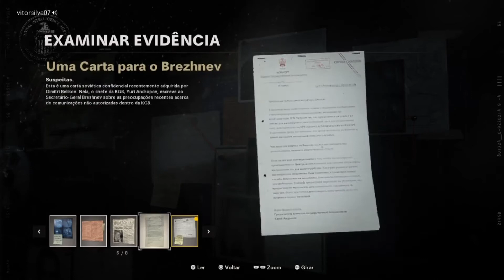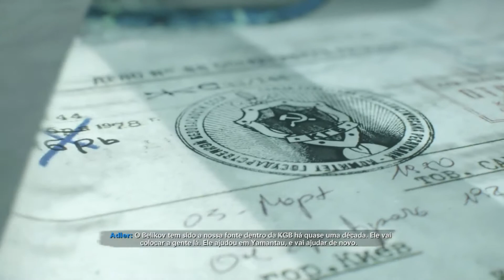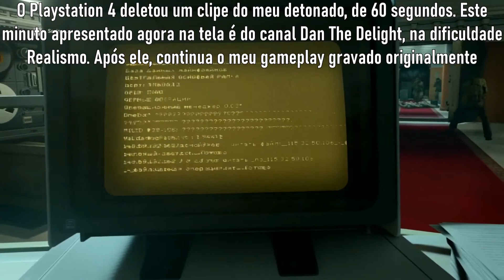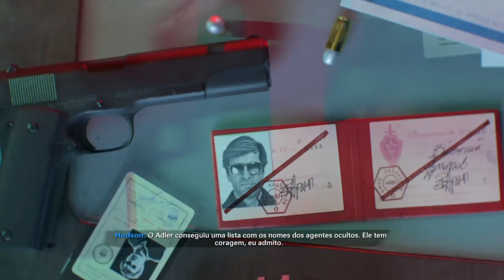Call of Duty Black Ops Cold War - Detonado na Dificuldade Veterano #6: Medidas desesperadas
Call of Duty Black Ops Cold War - Detonado na Dificuldade Veterano

Este vídeo é parte de um walkthrough de Call of Duty Black Ops Cold War. O detonado das fases foi todo gravado na dificuldade mais alta disponível: veterano.

Call of Duty: Black Ops Cold War é um futuro jogo de tiro em primeira pessoa desenvolvida pela Treyarch e Raven Software e publicado pela Activision. É o sexto jogo da série Black Ops, e o décimo sétimo jogo da série Call of Duty ao todo. Está previsto para ser lançado em 13 de novembro de 2020. A revelação mundial da campanha foi em 26 de agosto de 2020, enquanto a do multiplayer chega em 9 de setembro. Black Ops Cold War se passará nos anos 80 da Guerra Fria. A campanha segue Russell Adler, um operador da CIA, em perseguição com um suposto espião soviético, Perseus, cujo objetivo declarado é subverter os Estados Unidos e inclinar o equilíbrio de poder em direção à União Soviética. (Fonte: Wikipedia)